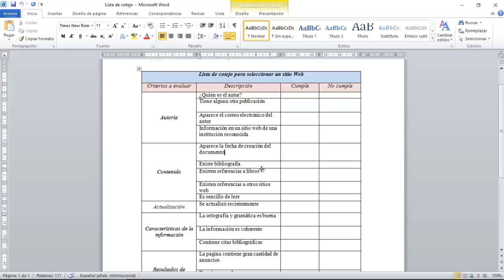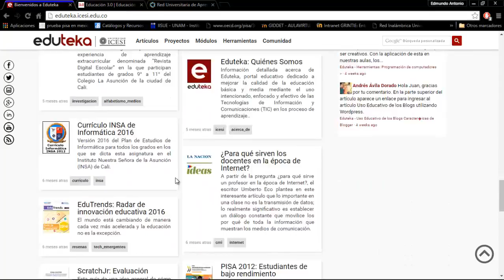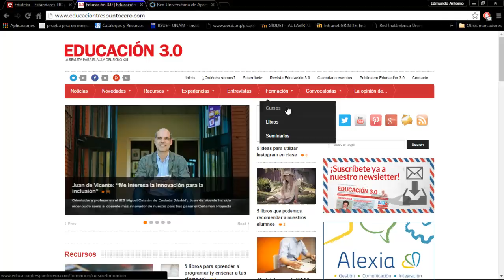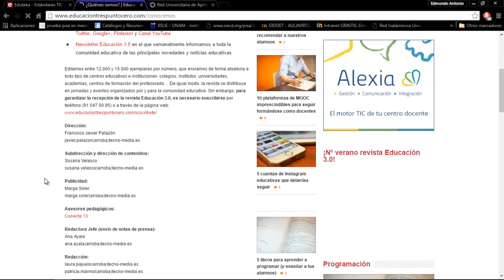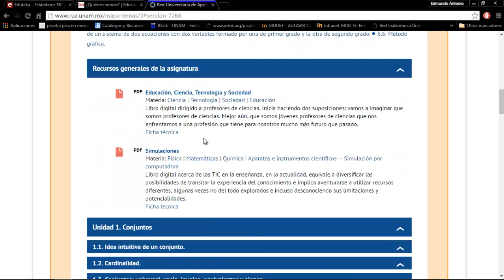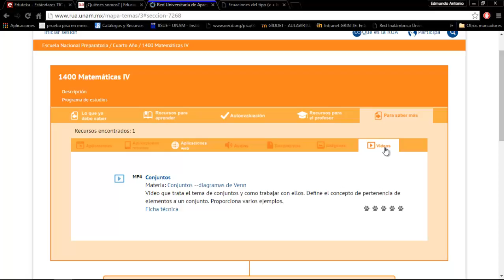Tres sitios Web de interés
Video sin fines de lucro que contiene una lista de cotejo para la selección de un recurso web.
Se presentan tres páginas Web
Eduteka